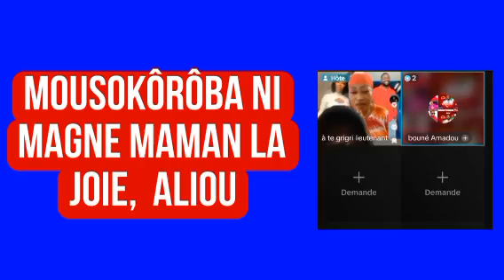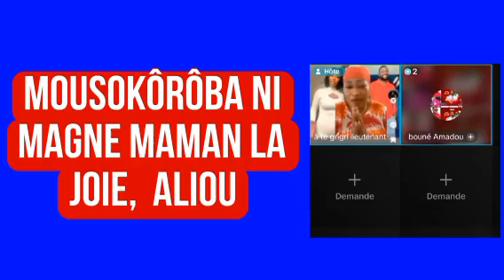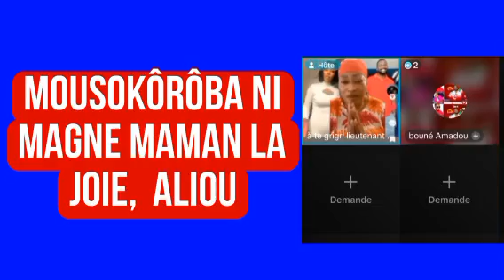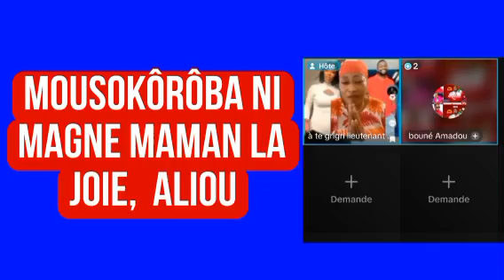A ye Ta Moussokorba Ni Magne Maman la joie, Aliou